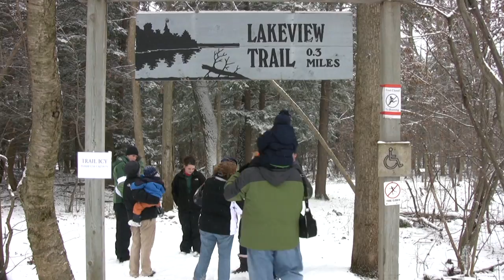PJLibrarySyracuseTuBShevat.mov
A snowy day to celebrate Tu B'Shevat, the new year for trees, January 28, 2010.  The PJ Library program brings FREE Jewish books to children age 6 months to 8 years.  The PJ Library is funded by a partnership between local Jewish communities and the Harold Grinspoon Foundation.  pjlibrary.org